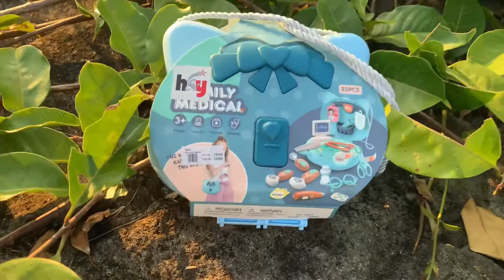Mencari Dan Menemukan Mainan Buah Buahan Dan Mainan Dokter Dokteran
Mencari Dan Menemukan Mainan Buah Buahan Apel Pisang Terong Salak Tomat Dan Mainan Dokter Dokteran